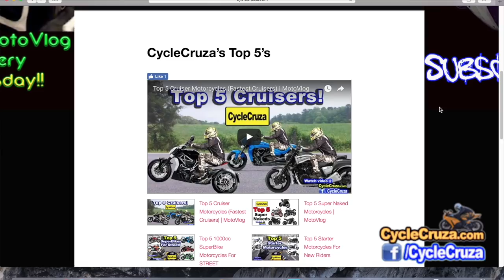Top 5 WORST Motorcycle Movies of all Time